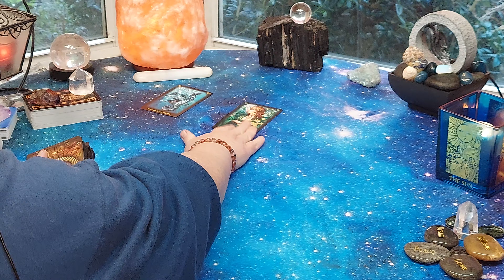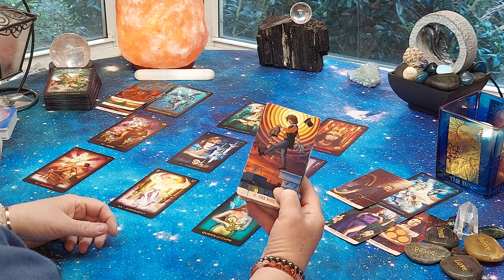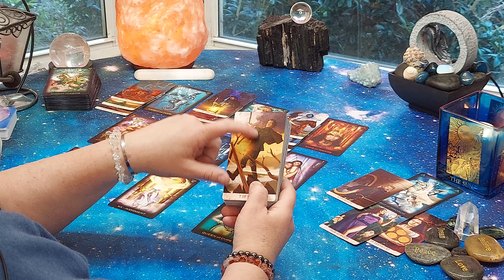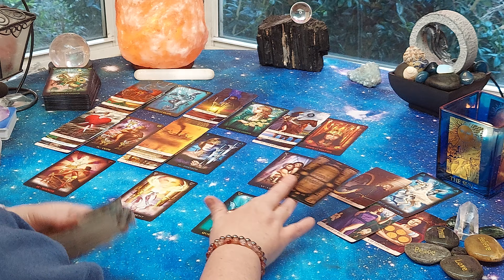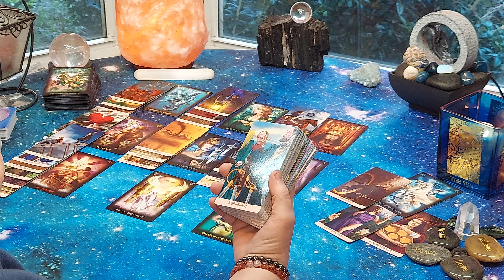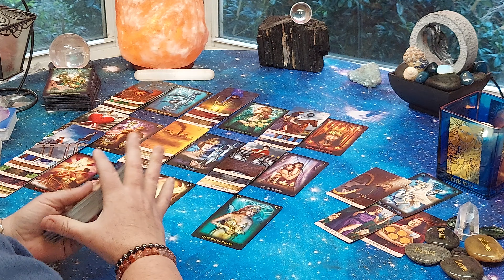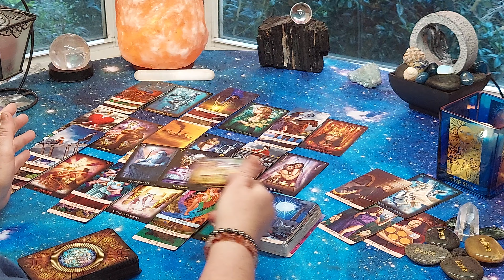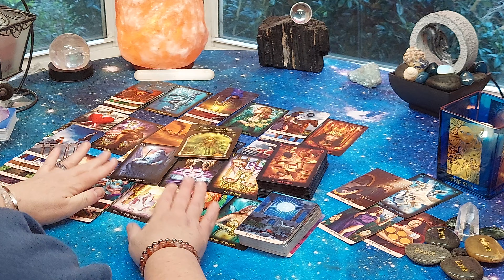♋CANCER "They Stepped Out & The Universe Supports A Bold New Action By You. Free Will Is Ours"